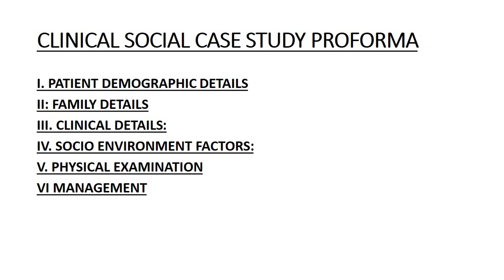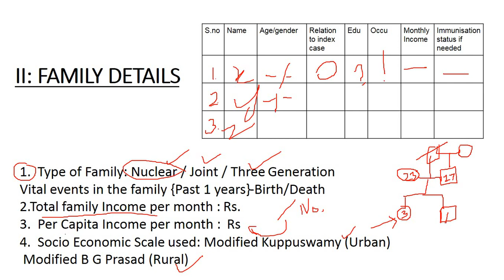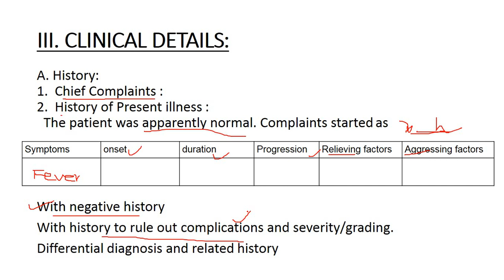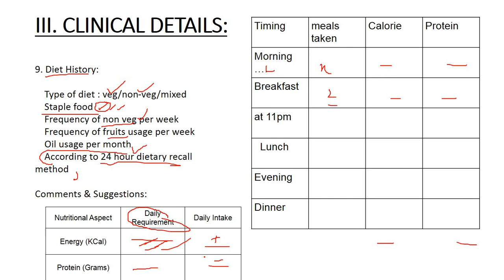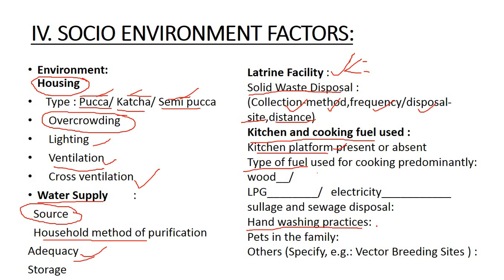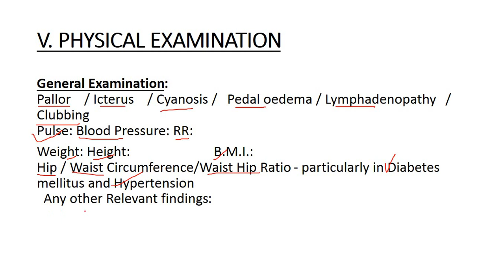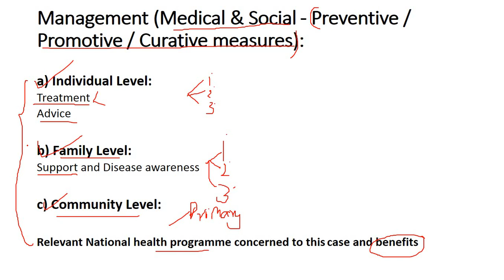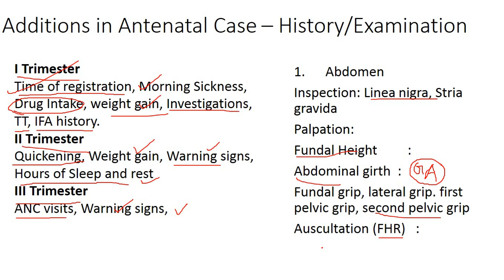Clinico Social Case Proforma for Community Medicine Practicals.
Voice over PPT with interactive writings on the screen to explain the Clinico Social Case Proforma for Community Medicine Practicals.

 The following Videos will help undergraduate medicine students.
Mnemonics in community Medicine
part 1.👇🏻
Part 2. 👇🏻
Definitions in Community Medicine. 👇🏻
How to approach communicable disease epidemiology. Part 1👇🏻